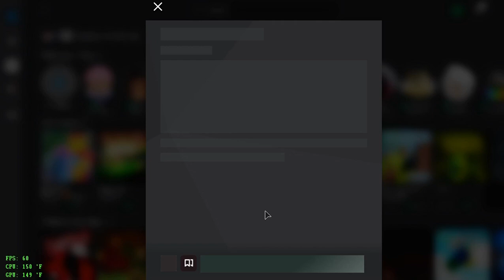Don't you just hate this FPS cap glitch. ROBLOX